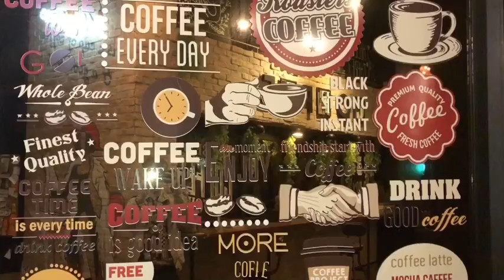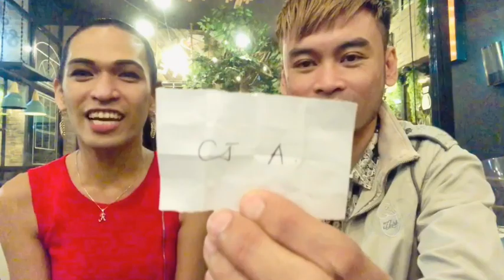JOJOWAIN O TROTROPAHIN CHALLENGE | IVANA YARN?? ARDEUR EDITION